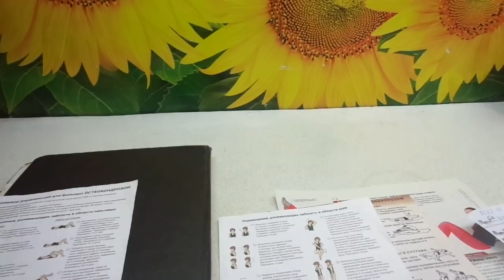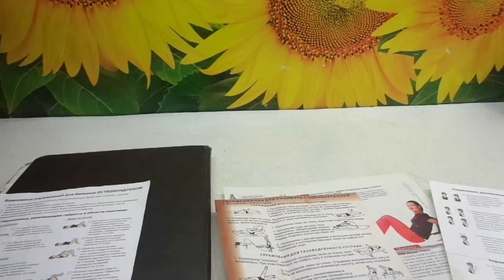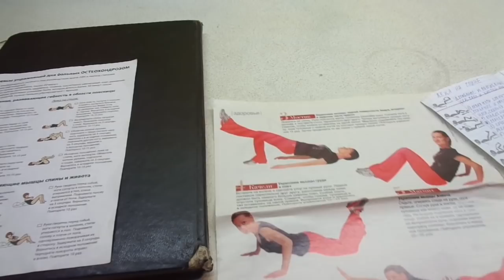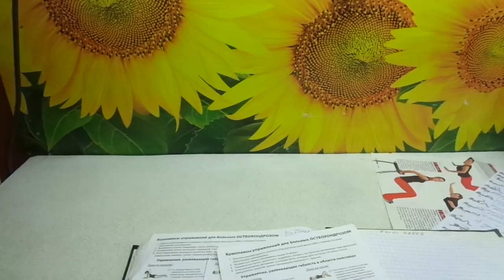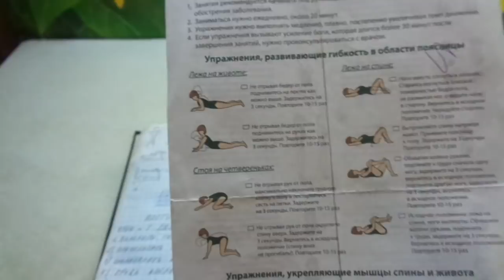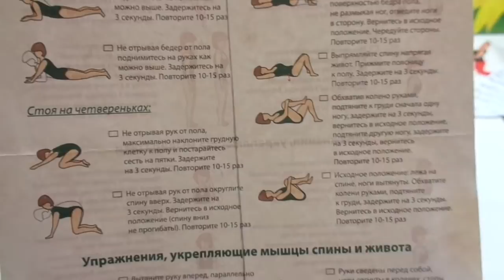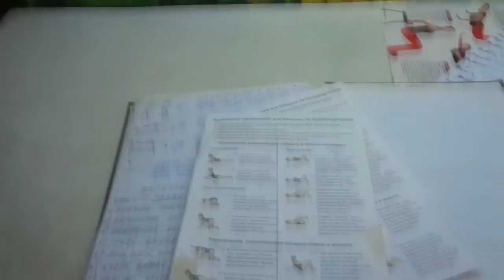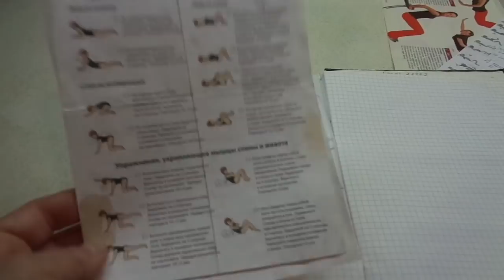ЛЕЧЕБНАЯ ФИЗКУЛЬТУРА ДЛЯ ОГОРОДНИКОВ. Ольга Чернова.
Боли в спине знакомы почти всем огородникам независимо от их возраста - это и заболевания позвоночника, и длительные работы в неудобной позе. Многие с этим уже смирились и просто пьют обезболивающие средства. Но я хочу рассказать вам о своем опыте, а именно - о ЛФК, с помощью которой вы можете забыть о болях в спине. Предупреждаю сразу - вы должны знать свои диагнозы и если у вас серьезные заболевания позвоночника. то приступать к упражнениям НУЖНО ТОЛЬКО ПОСЛЕ КОНСУЛЬТАЦИИ С ВРАЧОМ!!!